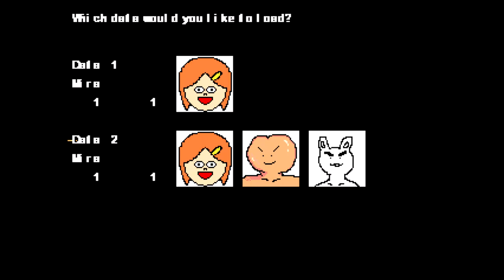Toliet In Wonderland |Chapter 3|-The sad football player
Welcome to the thrid chapter of the game, known as... Toilet in Wonderland! This time we beat up our dad and make a football team! What? Strange. The crab says Meow.

-Don't forget to tell your advices and opinion